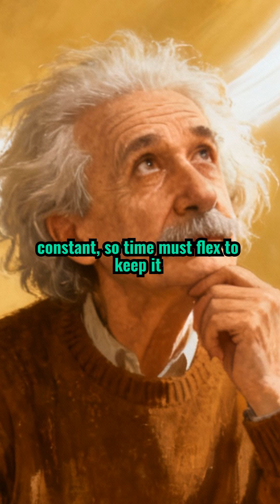Time Dilation in Action: Astronauts Aging Slower on the ISS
Ever wonder why astronauts return from space slightly younger? Einstein's relativity bends time itself aboard the ISS, slowing their clocks in a cosmic twist that's both real and measurable.